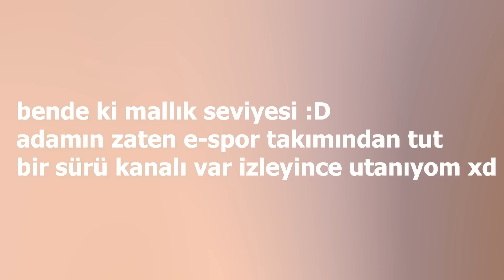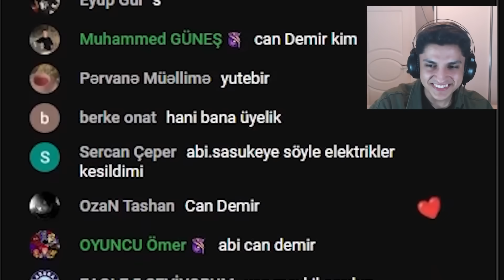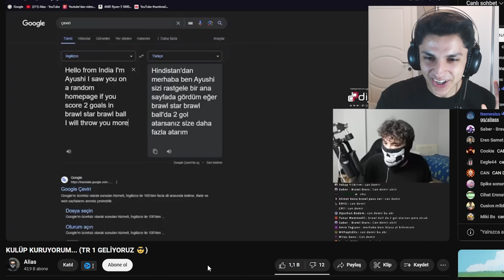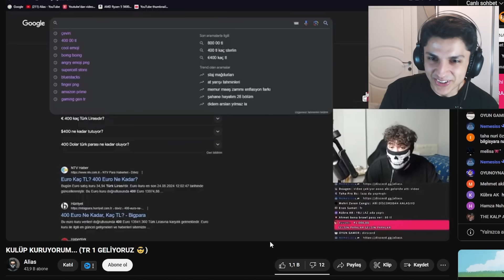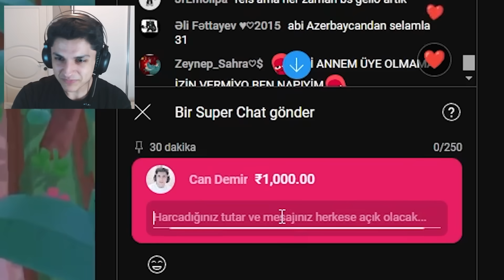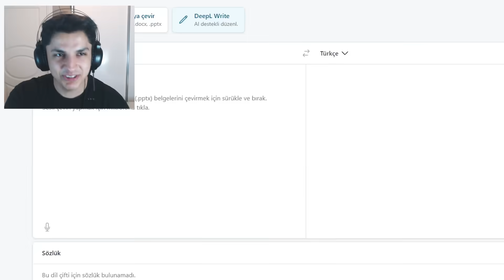YAYINCILARA TROLL BAĞIŞ ATMAK..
bugün Kayzer Sempatuco Alias Barış G Barış Bra adı geçen youtuberlara troll bir şekilde Hindistan Rupisi attık ve kendimizi Hindistanlı bir kızolarak tanıttık beğendiysen bildirim zilini açıp like atmayı unutma aga